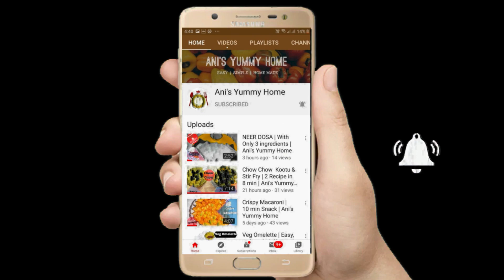Egg Masala Curry | Ani's Yummy Home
Ingredients

Eggs - 4
Cumin(jeera) seeds - 1/2 tsp
finely chopped onion - 1 cup
Tomato - 2
Coriander(dhania) powder - 1 tsp
Turmeric Powder - 1/2
oil